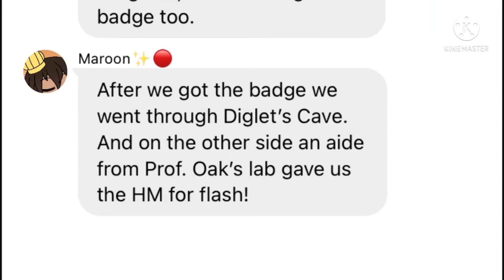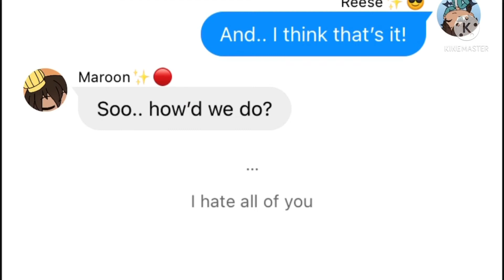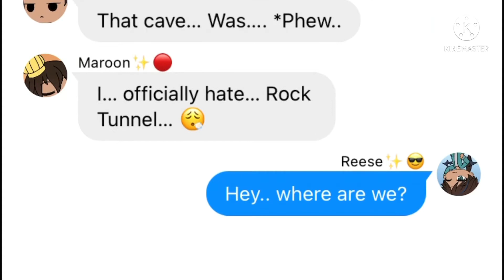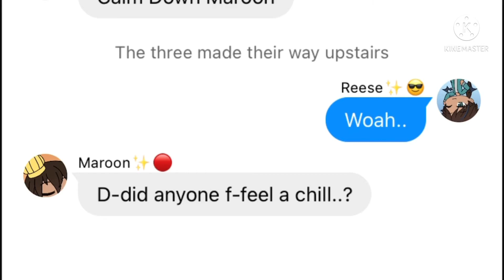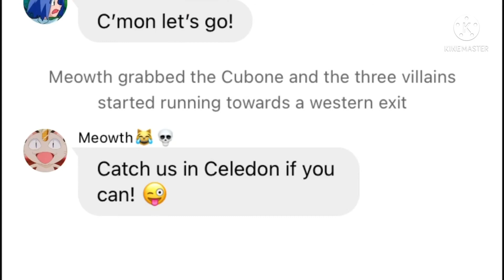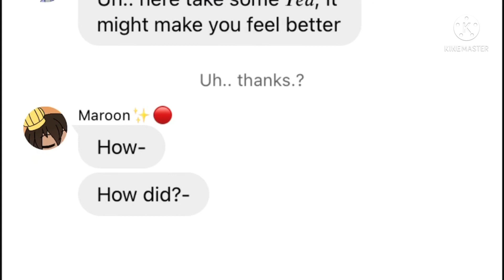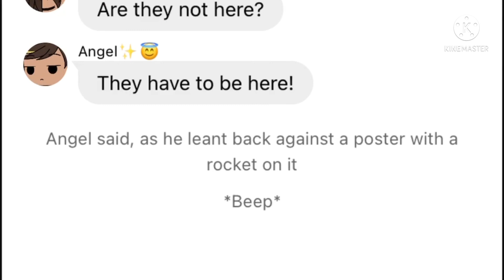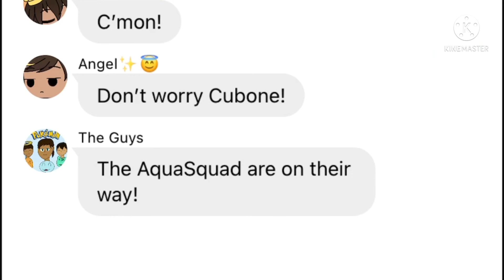AquaSquad AU | Ep. 9 | G-G-G-GHOSTS?!